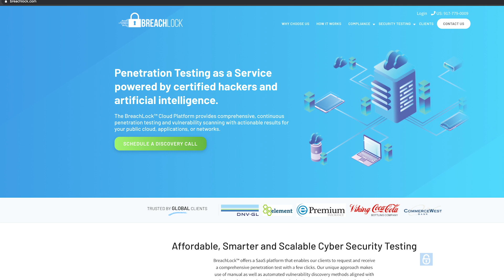Seemant Sehgal, CEO at BreachLock, on Penetration Testing